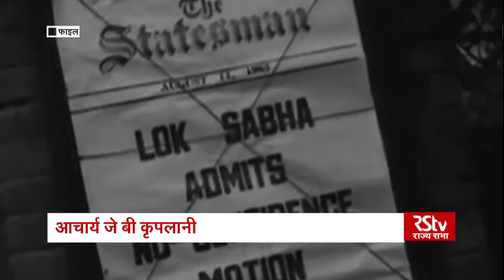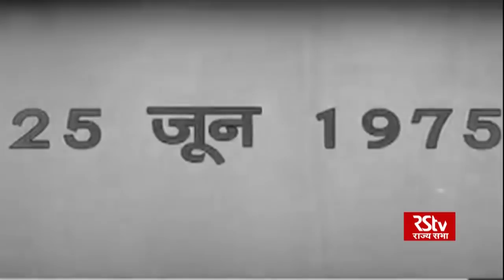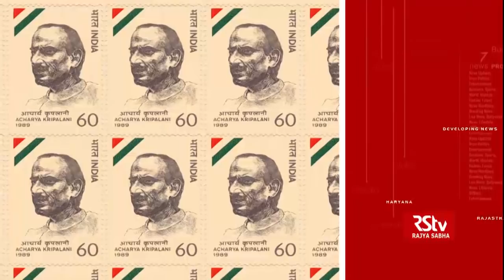RSTV Vishesh - Acharya JB Kripalani | आचार्य जे बी कृपलानी | 11 November 2020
हमारे देश में कई ऐसे महापुरुष हुए हैं जिन्होंने देश को आज़ादी दिलाने में अपना सब कुछ दांव पर लगा दिया, इन महापुरुषों ने देशों को अंग्रेज़ों की सत्ता से ही नहीं बल्की देश को अंग्रेजी मानसिकता से भी आज़ाद कराया और भारत को भारतीय दर्शन और भारतीय परम्परा से रूबरू कराया। इनमें कई कुछ नेता ऐसे भी थे जो जीवन भर उन मूल्यों की रक्षा और प्रचार के लिए काम करते रहे। जिन मूल्यों के आधार पर हमें आज़ादी नसीब हुई थी, ऐसे ही एक महान स्वतंत्रता सेनानी, समाज सुधारक और राजनेता थे जीवटराम भगवानदास कृपलानी जिन्हें हम सब आर्चाय जेबी कृपलानी के नाम से जानते हैं। कृपलानी ने देश को आजादी दिलाने में महत्वपूर्ण योगदान तो दिया ही, आजादी के बाद भारत को विकास के मार्ग पर ले जाने का काम भी उसी जज्बे के साथ बड़ी सरलता और कुशलता से किया।

Production - Asmita Mishra
Producer - Ritu Kumar
Graphics - Rupesh, Saurav
Editing - Rama Shankar